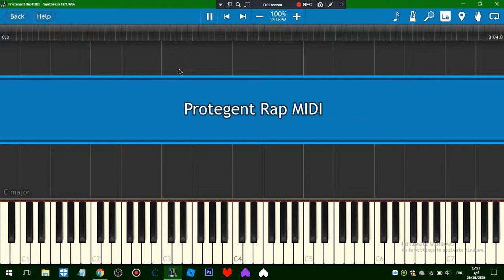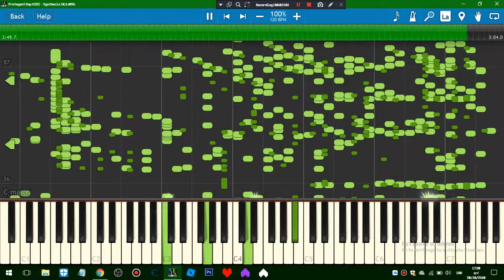Protegent Complete Security Converted to MIDI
I am Proto, playing bad pianos is my motto.